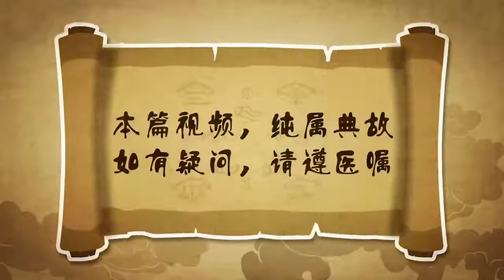中藥知識第十集：一起學習本草中藥知識之柴胡#中医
中药知识第十集：一起学习本草中药知识之柴胡